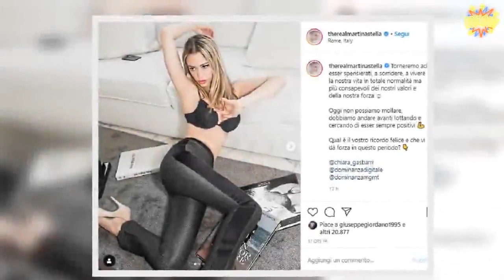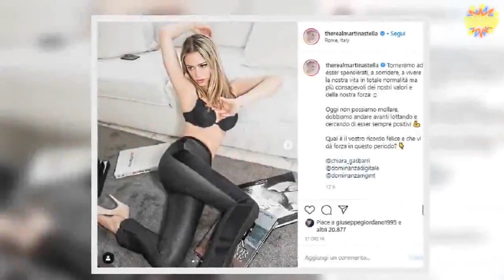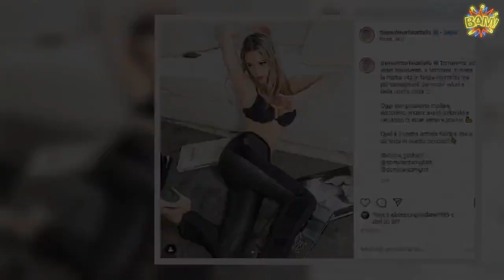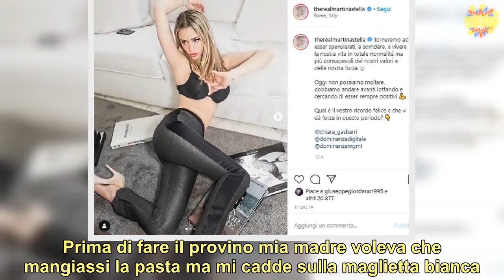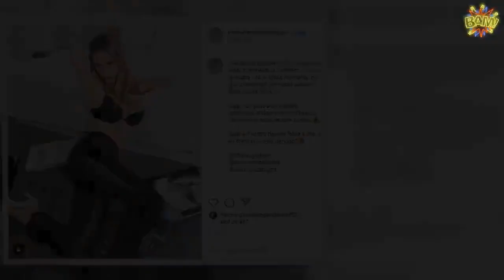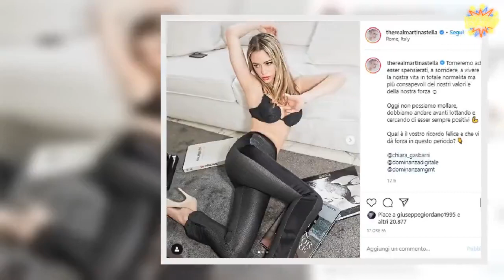Martina Stella, apparizione super sexy Il reggiseno…e sotto I fan perdono la testa